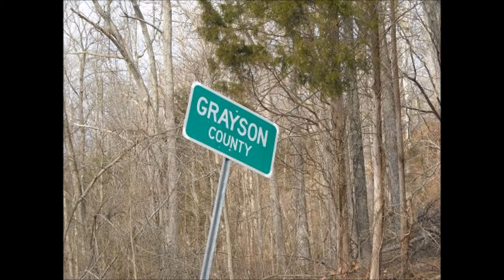kyngsolo wanna fly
I produce all my music except I do not make the beats